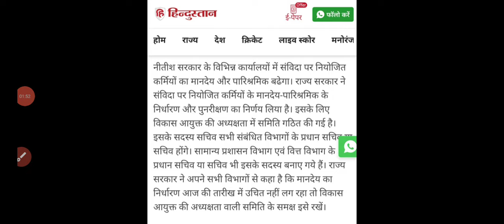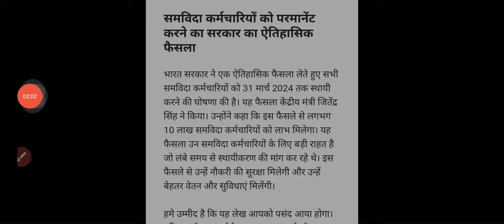बिहार संविदा कर्मी परमानेंट न्यूज़ 2024 || लेटर आज होगा जारीsamvida_karmi_news।samvida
बिहार संविदा कर्मी परमानेंट न्यूज़ 2024 || लेटर आज होगा जारीsamvida_karmi_news।samvida राजस्थानबिहार संविदा कर्मी परमानेंट न्यूज़ 2024 || लेटर आज होगा जारीsamvida_karmi_news।samvida